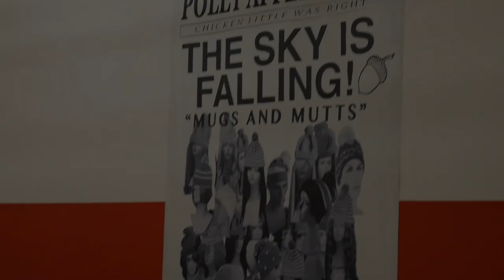Manif D’art 9 – The Quebec City Biennial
✨ DESCRIPTION & LINKS DOWN BELOW ✨

Manif d’art 9 - Québec City Biennial 2019
16 February - 21 April 2019
Québec, Canada

Small Between the Stars, Large Against the Sky

I attended the opening week of Manif d'art - The Quebec City Biennial, a unique winter biennial, is one of Canada's foremost contemporary art events. The theme of this ninth installment, Small Between the Stars, Large Against the Sky, implies a sensitivity towards the environment and a desire to question human nature. This proposal by the guest curator Jonathan Watkins, director at Ikon Gallery in Birmingham, raises fundamental questions about humans’ relationships to nature, to their environment, to eachother, and even to their future on Earth. Far from being pessimistic, the artists reveal their observations, ideas, fixations and utopias, whether they’re metaphorical, playful, political or poetic.